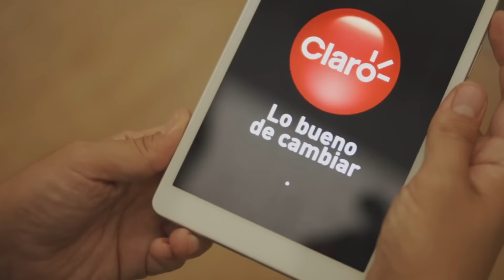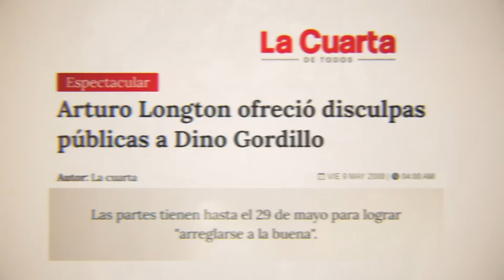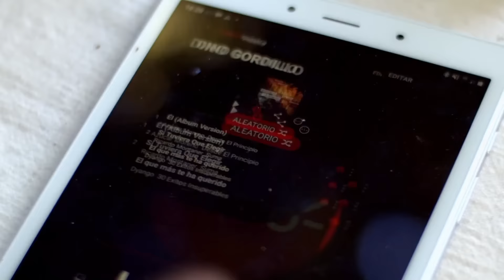De Tú a Tú | Dino Gordillo